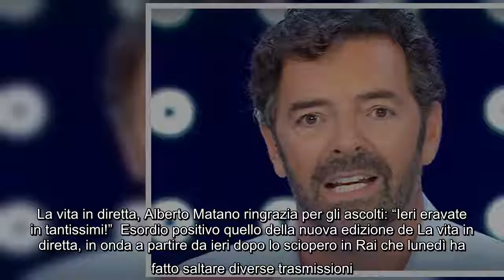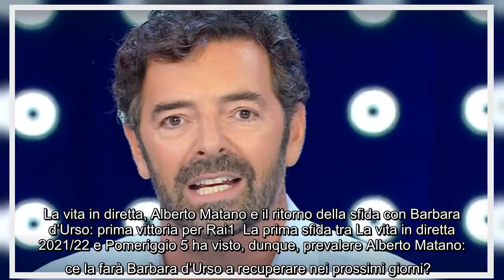La vita in diretta, Alberto Matano ringrazia per gli ascolti: "Ieri eravate in tantissimi!" Esordio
La vita in diretta, Alberto Matano ringrazia per gli ascolti: "Ieri eravate in tantissimi!" Esordio positivo quello della nuova edizione de La vita in